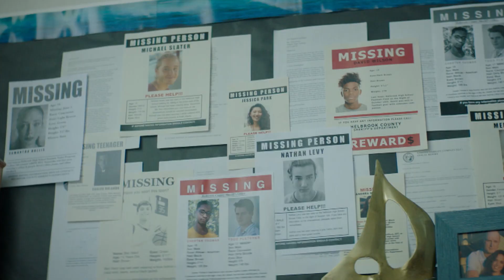Obsesión | Into The Dark -Trailer 1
Space Original presenta Into The Dark.
Una serie de 12 películas sobre el lado oscuro de cada festividad.
Durante 12 meses, se estrenarán 12 películas de terror exclusivas de Space  ¿Te animas a sobrevivir?
Las películas son realizadas por la productora “Blumhouse”. del prolífico y galardonado productor Jason Blum, creadores de The Purge, y Get Out